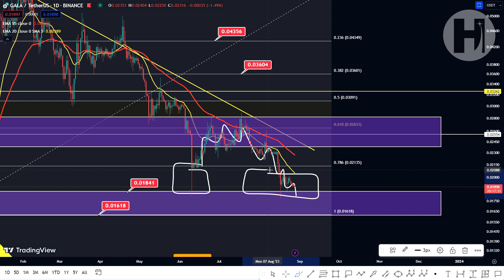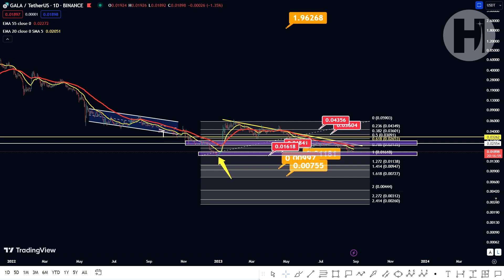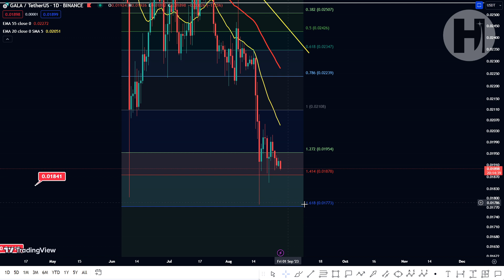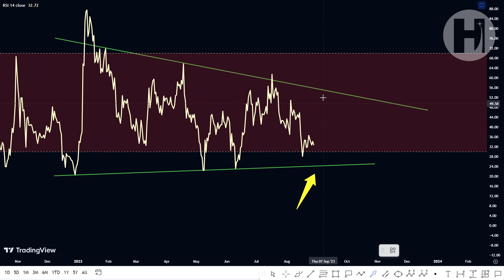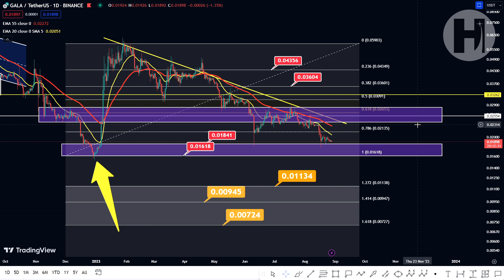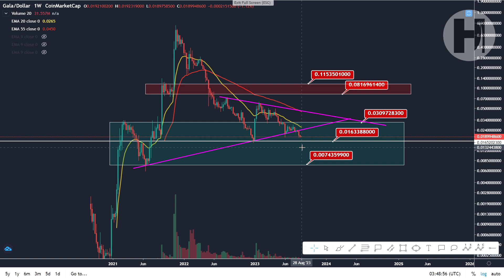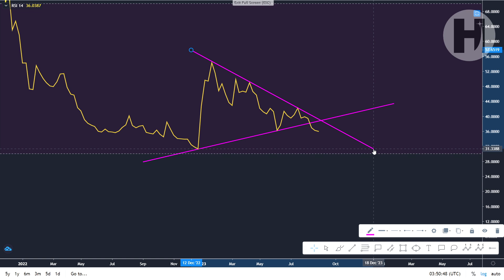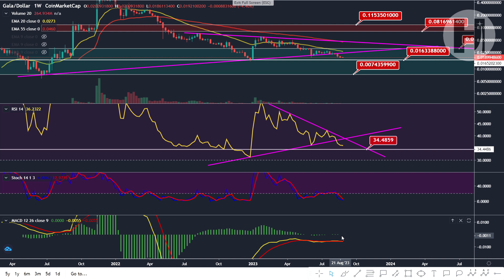GALA TOKEN TECHNICAL ANALYSIS AND PRICE PREDICTION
►USDT(trc20) - TVfTnUDcSqkBcYPrLbtowcCmaTyDWZhRYz